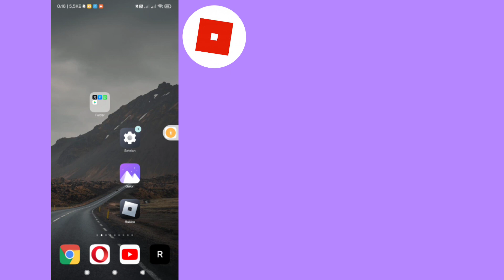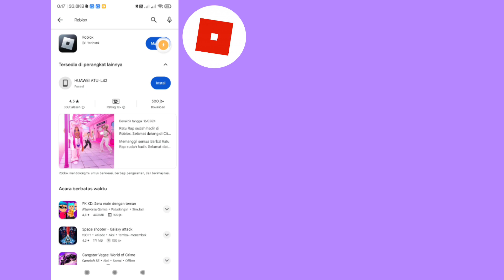Cara memperbaiki kesalahan Koneksi di Roblox | Kesalahan Koneksi ada masalah saat menjangkau server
Cara memperbaiki kesalahan Koneksi di Roblox | Kesalahan Koneksi ada masalah saat menjangkau server kami

Kesalahan Koneksi, Maaf, ada masalah saat menjangkau server kami.

Silakan coba lagi.
Perbaiki Roblox Tidak Dapat Menghubungi Server Silakan Periksa Kesalahan Koneksi Internet Anda || Android & ios

Terima kasih banyak semuanya telah menonton video saya tentang " Perbaiki Roblox Tidak Dapat Menghubungi Server Silakan Periksa Kesalahan Koneksi Internet Anda || Android & ios ". Saya harap ini bermanfaat dan Anda mempelajari sesuatu yang menarik.

Anda Dapat Mencoba Dan Semuanya Berfungsi Dengan Sempurna.